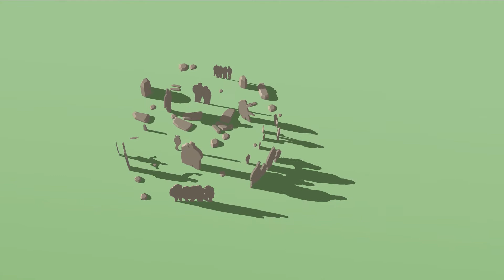Ziv Schneider - Stonehenge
Ziv Schneider, resident of The SketchUp Residency January 2017